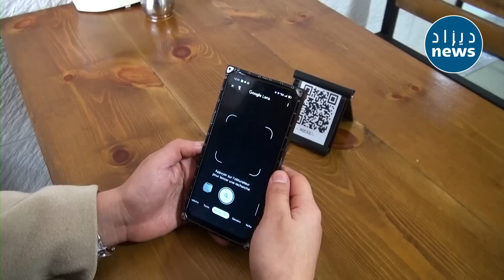شاهدوا .. روبوت يقدم الوجبات بأحد المطاعم بالجزائر العاصمة🇩🇿